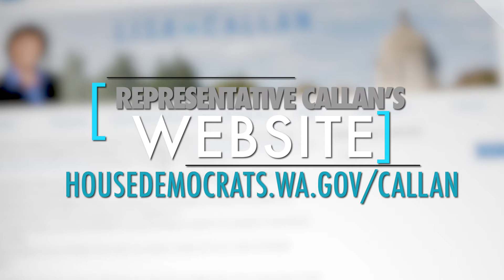Rep. Lisa Callan: Supporting Our Kids so They Can Thrive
Rep. Lisa Callan discusses how she plans to kids and families this legislative session.